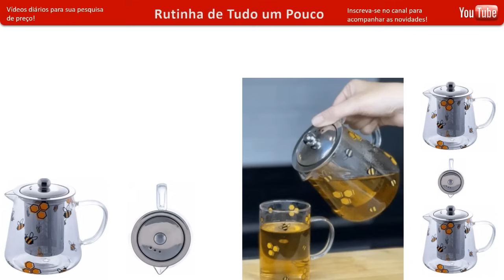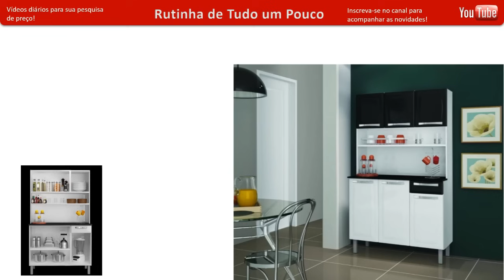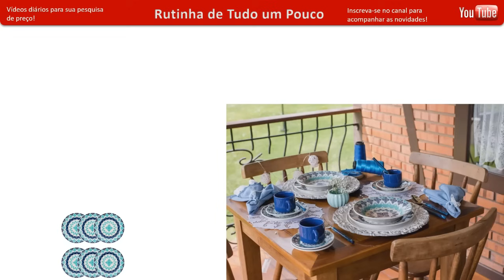LOJAS AMERICANAS - ACHADOS EM OFERTAS pro LAR - PROMOÇÃO UTILIDADES PANELAS E DESCONTOS AMERICANAS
CONFIRA ACHADOS EM LIQUIDAÇÃO DESCONTOS OFERTAS DAS LOJAS AMERICANAS ANTES DE IR ÁS COMPRINHAS PARA SEU LAR TODOS OS DIAS COMPARTILHO ELETROPORTÁTEIS, ELETRODOMÉSTICOS, JOGO DE PANELAS, FRITADEIRAS, MÓVEIS, SMARTPHONES, TV E MUITO MAIS ...

Ofertas do Dia
Pesquisa de Preços